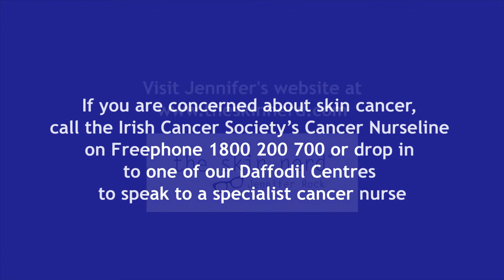SunSmart myth busting: Only women who sunbathe get skin cancer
Jennifer Rock, aka "The Skin Nerd", is partnering with the Irish Cancer Society to bust some serious myths around skin care, sun damage and skin cancer prevention. Here she tackles the myth that only women have to worry about skin cancer. Not true!

For more information about protecting your skin from sun damage and reducing your risk of skin cancer,